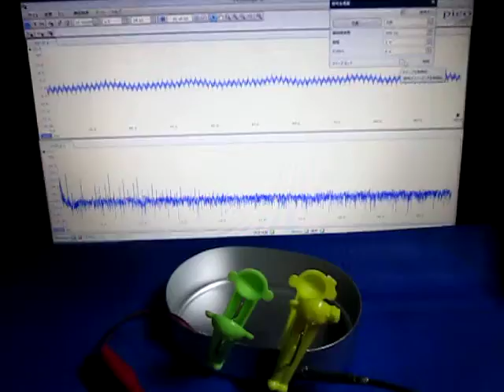超音波の観察 Observation of an ultrasonic wave （超音波システム研究所 ultrasonic-labo）